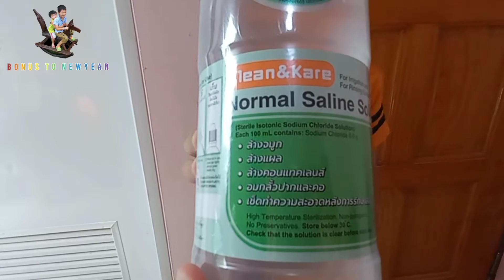น้องโบนัส น้องนิวเยียร์ | ล้างจมูกด้วยน้ำเกลือ ง่ายๆได้ที่บ้าน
ล้างจมูกด้วยน้ำเกลือ ง่ายๆได้ที่บ้าน